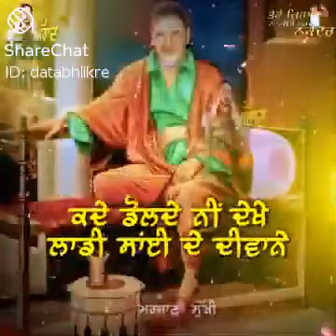March 11, 2021